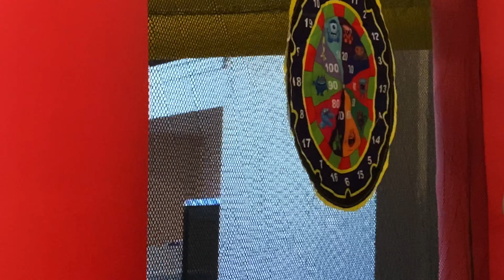I Got a Bounce House Castle!